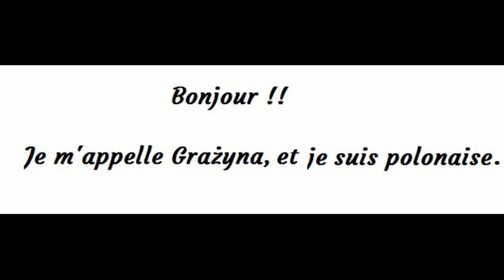Projekt Walizka - Voyage au Nepal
Projekt Walizka Filmowo - językowe warsztaty

W czasie warsztatów pracowaliśmy bez stresu i spinki nad naszym językiem francuskim i angielskim! Oczywiście szykuje się mnóstwo dobrej i spontanicznej zabawy .